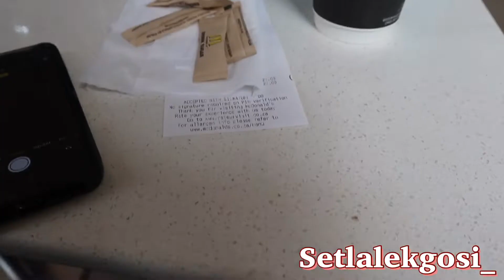VLOG : DECIDING TO BE GRAND AND A LIL VENT, LETS GO GET SOME DRINK OR TWO AND 1 YEAR BIRTHDAY PARTY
LET US READ ME*

Welcome back  beautiful people and today we will be venting, getting a drink or two and a 1 year birthday party.

x.o.x.o